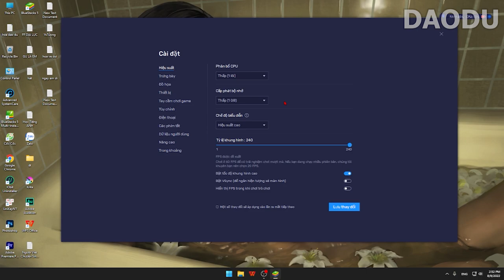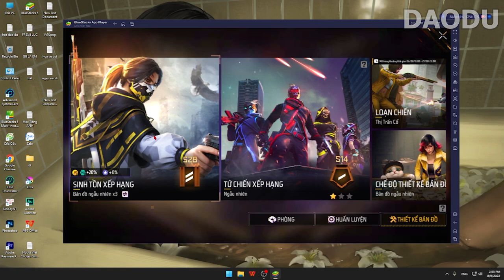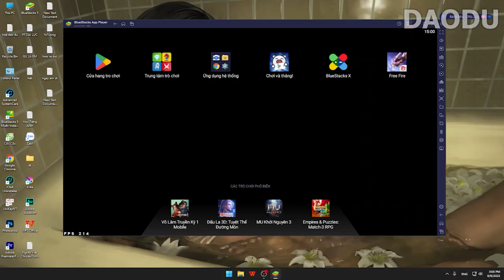[Free Fire Bluestack 5] CPU 1 vs CPU 4 | FPS Thấp Là Do Lõi CPU Thấp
Cảm ơn nhạc của các nhà sản xuất:
C418 - Minecraf